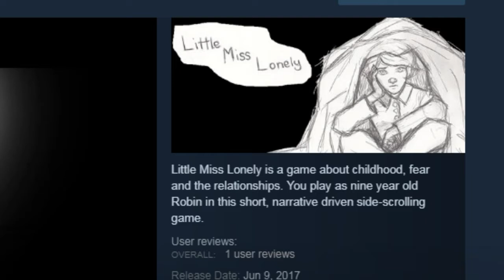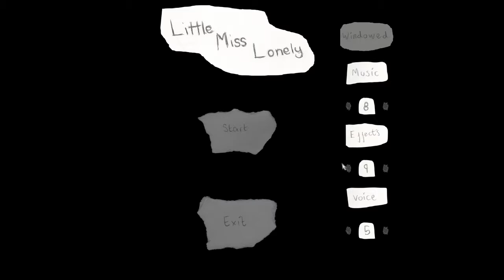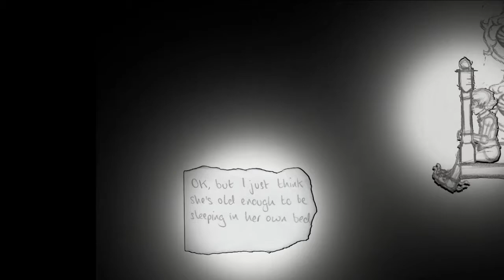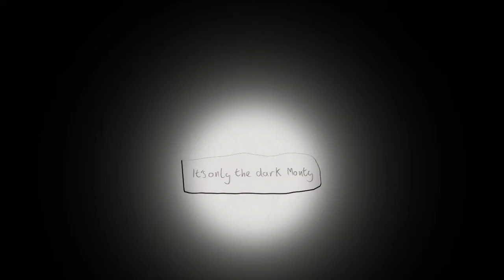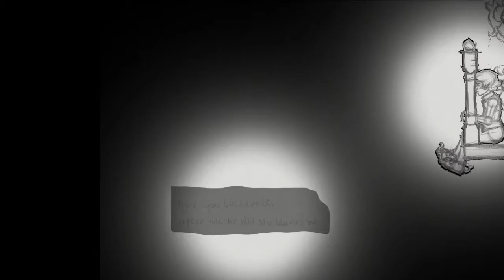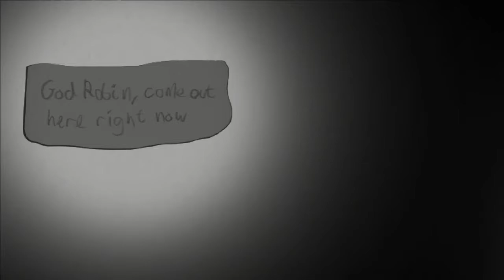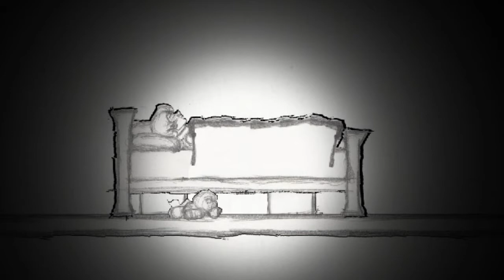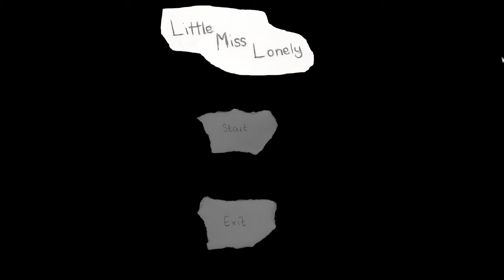Little Miss Lonely - Let's Play! - A Dark and Emotional Look at a Young Girls Sad Life! - Full Game!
Your mission is simple. Billions on earth depend on you to save them from thousands of asteroids endangering their lives! Use your skills to control a space ship with real inertia and use a variety of exciting power-ups and attacks to give you the best chance possible at saving our home planet!

You can now purchase Zaxtor99 t-shirts on Amazon in Mens, Womens, or Childrens fits in multiple sizes, designs, and colors! (USA Only) Check out your options

Want to show me your love with a direct donation instead?  Every dollar helps!